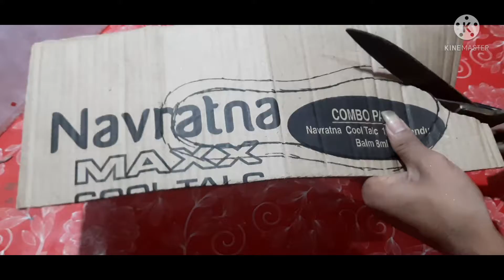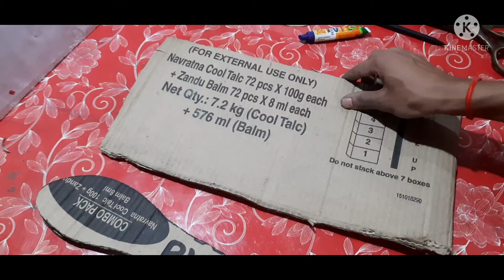Cardboard Box Crafts | Waste Cardboard Box Craft |DIY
hi,

aaj ki ye video hai kuchh Klass isliye video ko pura jarur dekhein
todays video is something special please watch  complete this video

about this video-:
      friends! in this video we make a amazing sleeper from waste cardboard. this is too much crafting for you.  it's made to very easily and very low time to take it. there is no paperwork only a cardboard to required for it.

   please  you will suggesting to me about your choice.

      searching text:-
    1. how to make sleeper
    2. waste cardboard uses
    3. cardboard craft
    4. best craft idea from cardboard
    5.making unique sleeper
for chennal :- 1.
                                  2. general craft